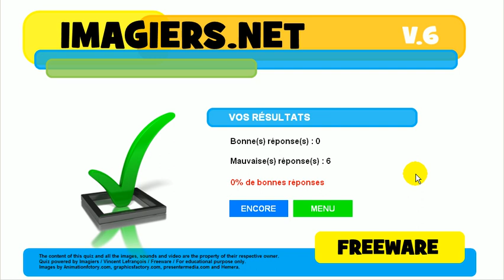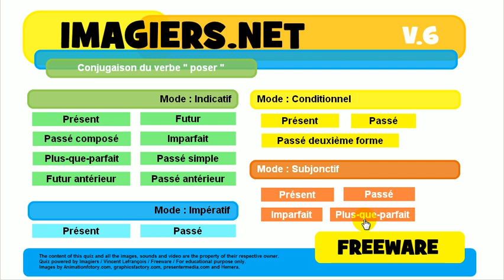Nauka francuskiego # Koniugacja # Czasownik = poser